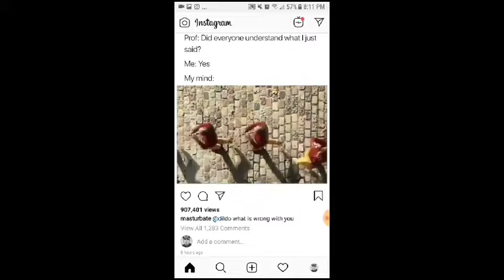The cheese is harmless